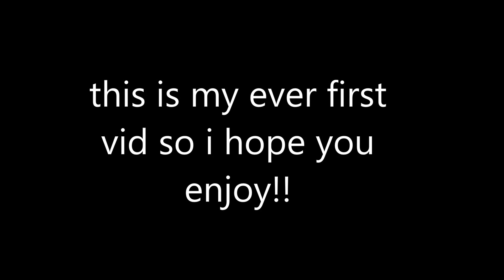geometry dash first vid